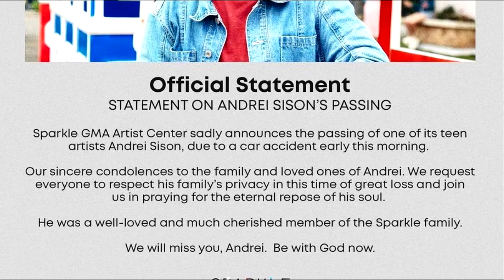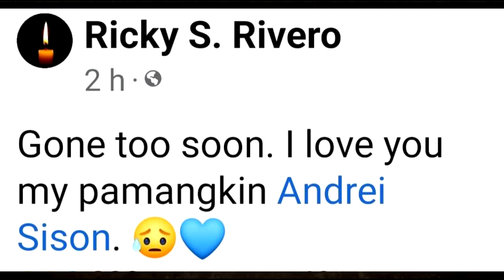RIP!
ANDREI SISON ACCIDENT | MGA HULING SANDALI BAGO PUMANAW | ANDREI SISON PUMANAW NA CAUSE OF DEATH | RIP
Sparkle GMA artist Andrei Sison at 2 iba pa, patay nang madisgrasya ang sinasakyang kotse | SONA

Sparkle GMA artist Andrei Sison at 2 iba pa, patay nang madisgrasya ang sinasakyang kotse; Isa, sugatan

Nasawi ang Sparkle GMA artist na si Andrei Sison at dalawang iba pa matapos sumalpok sa kongkretong signage ang sinakyan nilang kotse sa Quezon City
Andrei Sison PUMANAW NA! Dahilan ng Pagpanaw IBINULGAR ng GMA NETWORK Nagsalita na!
HULING VIDEO NI ANDREI SISON BAGO PUMANAW! TOTOONG DAHILAN NG IKINAMATAY INILABAS NA SA PUBLIKO
KAPAMILYA Ni DANIEL PADILLA NA Si ANDREI SISON PUMANAW NA EDAD 17 TUNAY NA DAHILAN NG PAGKAMATAY
ANDREI SISON' ACTUAL VIDEO SA CAR ACCIDENT! 10AM KANINA! 16 YRS. OLD TEEN GMA ARTIST! KAWAWA NAMAN!
Sparkle teen artist na si Andrei Sison, pumanaw matapos masangkot sa aksidente | BT
Kapuso Teenstar na si Andrei Sison PUMANW sa edad na 16
Huling Video ni Andrei Sison bago Pumanw KARLA ESTRADA Nagdadalamhati sa Paglisan ng Pamangkin
PAMILYA NILA KARLA ESTRADA DANIEL PADILLA NAGSALITA NA SA PAGPANAW NI ANDREI SISON! NAPAKSAKIT NITO!

Andrei Sison
Andrei Sison Accident
Andrei Sison Sparkle
Andrei Sison Teleserye
Andrei Sison Accident Actual Footage
Andrei Sison Accident News
Daniel Padilla
Maja Salvador
Marco Sison
Karla Estrada
Alain Marco Sison
Celebrity Story
showbiz news
showbiz broadcst
boy abunda
philippine entertainment
abs cbn
gma news
celebrity ph
Cristy Fermin
Cristy Ferminute
Showbiz Now Na!
Showbiz Philippines
ABS-CBN News
GMA News
The Boy Abunda Talk Channel
Ogie Diaz
Celebrity Ph
Showbiz Philippines
Raffy Tulfo